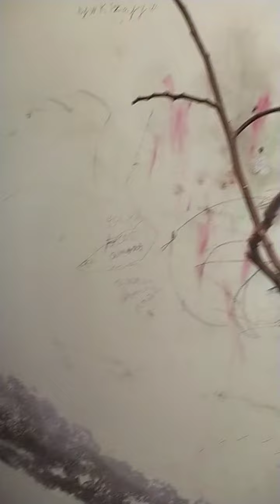natural branch toy for my buggies🐦🦜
give them a feel